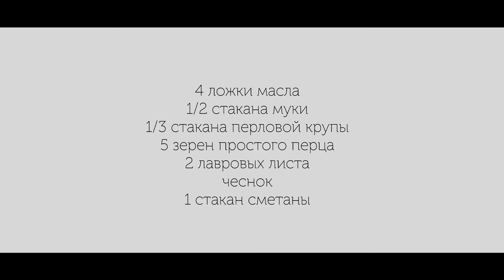Готовим с Музеем: рассольник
В преддверии празднования 130-летия Музея истории Дальнего Востока мы подготовили увлекательный проект «Готовим с Музеем»!

Вместе с шеф-поваром ресторана «PastaMore» вы сможете приготовить блюда по книге старинных рецептов госпожи Элеоноры Лорд Прей, проживавшей во Владивостоке в начале ХХ века. Элеонора приехала на Дальний Восток в июне 1894 года вместе со своим мужем, Фредериком, зятем и помощником Чарльза Смита, который являлся владельцем «Американского магазина». Только познакомившись с городом, она безоговорочно влюбилась во Владивосток и не расставалась с ним тридцать шесть лет — до наступления советского 1930-го, когда она вынуждена была уехать.

Предлагаем вам присоединиться и стать участником кулинарного процесса!